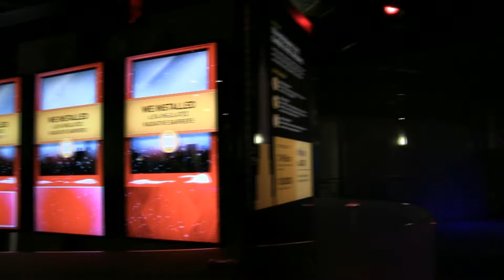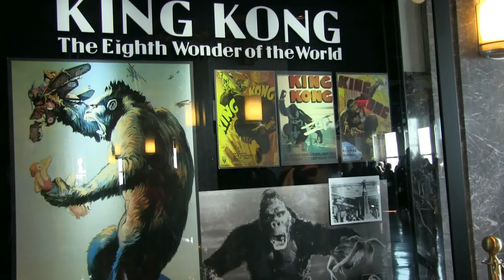Guida dell'Empire State Building di New York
Andiamo alla scoperta dell'Empire State Building, il più noto grattacielo di New York.
Video di Fabrizio Rostelli.